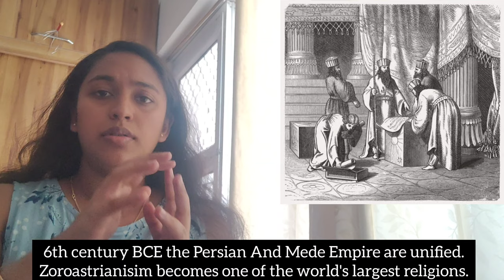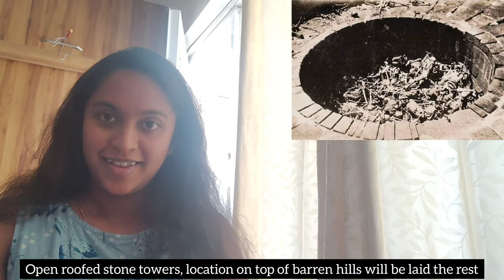E3 | Religion | The Triumph Of Good over Evil Depends on Humankind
The Battle Between Good and Evil.
- Zoroastrians
- ( When and where ) 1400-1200 BCE, Iran (parsi)
-6th century BCE the Persian And Mede Empire are unified. Zoroastrians becomes one of the world's largest religions
- 4th century BCE classical Greek Philosopher study with Zoroastrian priests.
- 10th century BCE Zoroastrians migrate from Iran to India to avoid coverting to Iran they become the parsis, the lorgest Zoroastrian community today
- The po goodness of the wise creator can be inferred from the act of creation
- Zoroastrians gather to pray together this very morol religion is summed up in old Avestan Phrase Humata Hukhta Harshita and Good Thoughts and Good Words and Good Deeds and Which feeds on Bad Thoughts and Bad Words and Bad Deeds. the essential opposition is between creation and uncreation
- Fire Priest they wear white cloths called padana over their mouths to prevent their breath or saliva desecrating the fire and Zoroastrian Fire Temple
- the death of a Zoroastrian a priest will be called to perform a ceremony, the family then says their goodbyes without touching the body and the body will be placed, one stone slab be carried away by special corpse bearers.
- open roofed stone towers location on top of barren hills will be laid to rest, A few hours the Sun and quickly disntegrate onto dust and by feeding the birds.

- Pasri wedding and Culture.